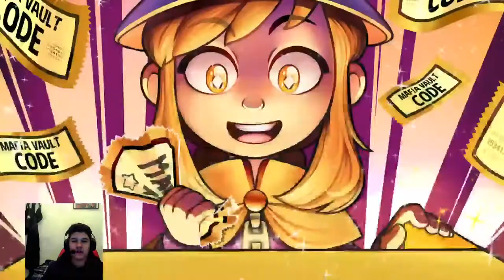A hat in time 11 month later